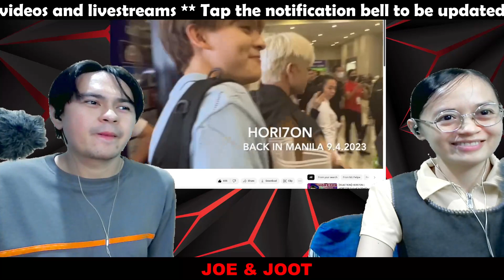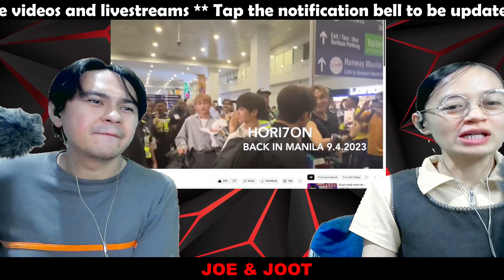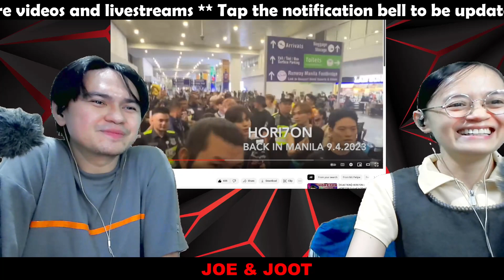HORI7ON BACK IN MANILA Reaction (HORIZON REACTION)